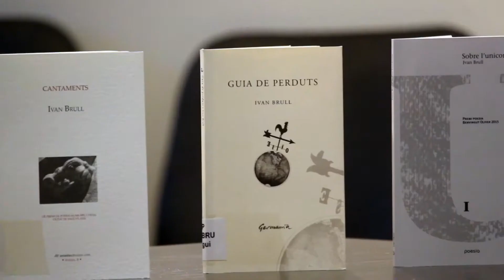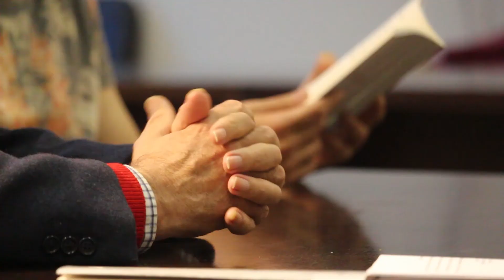Ajuntament de Silla - Presentació llibre 'Sobre l'Unicorn', d'Ivàn Brull (21/4/2016)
Regidoria de Territori, Urbanisme i Infraestructures, i Cultura i Memòria Històrica.